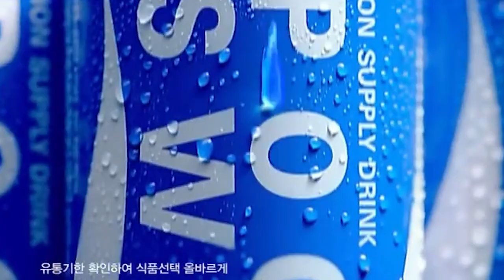포카리 스웨트 방탄소년단 지민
포카리 스웨트 방탄소년단 지민(BTS JIMIN)